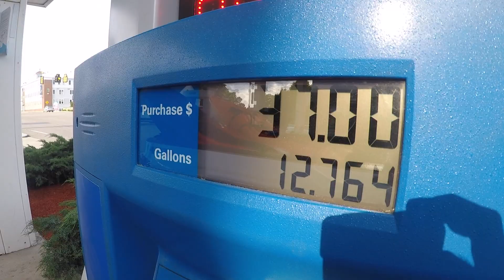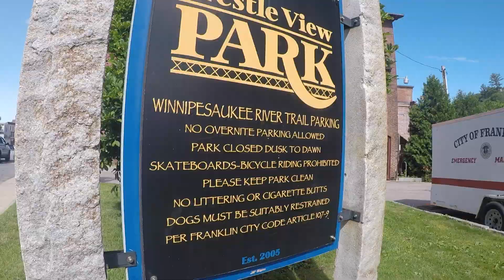Vlog #5 Winni Fest [2019]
Rad times at Winni Fest 2019. Got on a new river and made some new friends.